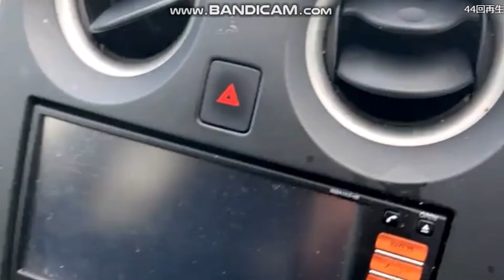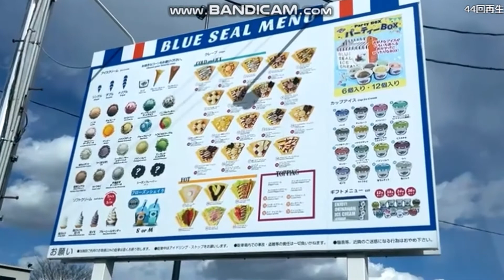関慎吾 ハルヒ ブルーシールアイスクリーム BLUE SEAL 20220306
◆　関慎吾がオンラインカジノを紹介するブログ